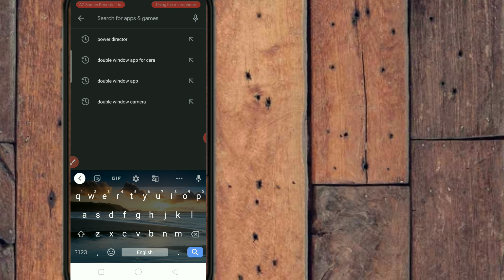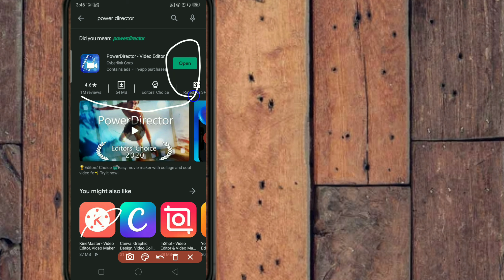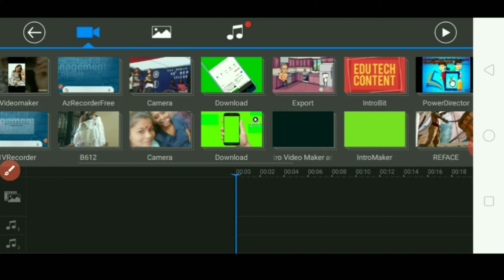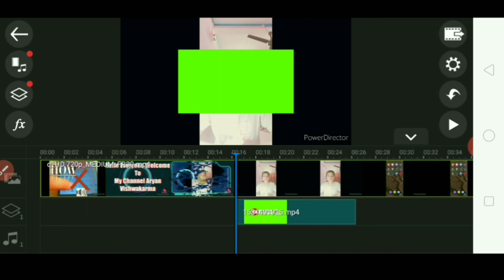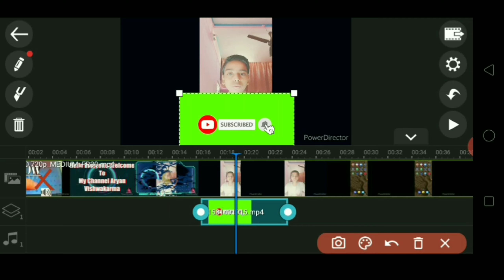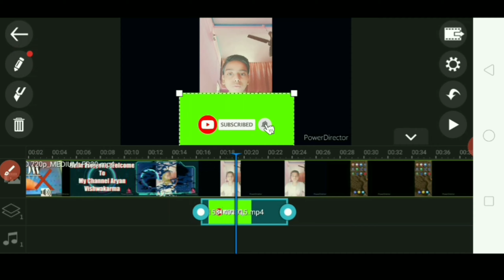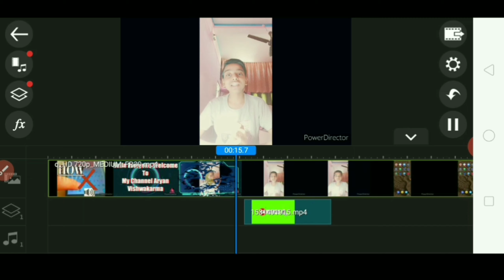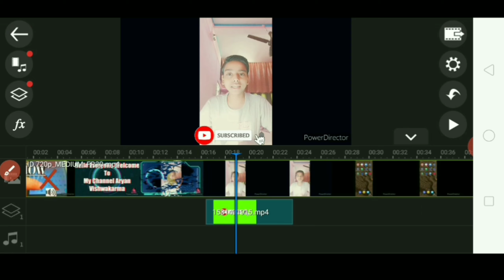Subscribe button chalate video me kaise set kare || 100% Working || Edu Tech Content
Thanku For Watching This Video...